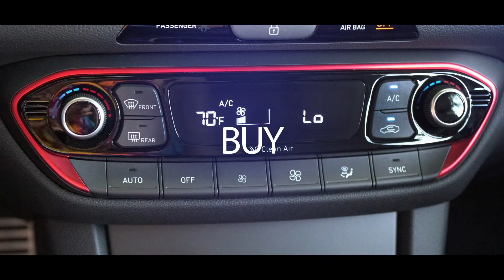(S1: E21) Toronto International Auto Show 2018